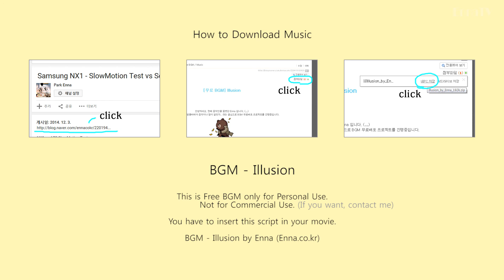[Free BGM] 01 Illusion _ by Enna